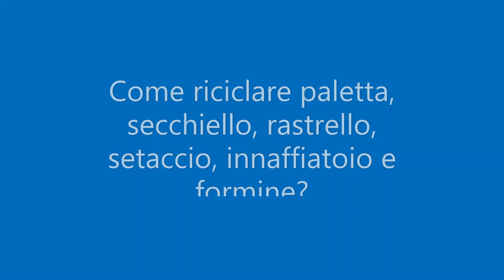Riciclo creativo giochi spiaggia Beach toys: creative recycling Jeux de plage créatifs de recyclage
Come riutilizzare secchielli, palette, rastrelli, setacci, formine e innaffiatoi che non si usano più ma che sono in buone condizioni? Dopo averli lavati e disinfettati potremmo dare loro nuova vita.
How to reuse buckets, shovels, rakes, sieves, molds and watering cans that are no longer used but are in good condition? After washing and disinfecting them, we could give them new life.
Comment réutiliser des seaux, des pelles, des râteaux, des tamis, des moules et des arrosoirs qui ne sont plus utilisés mais qui sont en bon état ? Après les avoir lavés et désinfectés, nous avons pu leur donner une nouvelle vie.
Wie kann man Eimer, Schaufeln, Rechen, Siebe, Formen und Gießkannen wiederverwenden, die nicht mehr verwendet werden, aber in gutem Zustand sind? Nachdem wir sie gewaschen und desinfiziert hatten, konnten wir ihnen neues Leben einhauchen.
¿Cómo reutilizar cubos, palas, rastrillos, tamices, moldes y regaderas que ya no se usan pero están en buen estado? Después de lavarlos y desinfectarlos, podríamos darles una nueva vida.
Como reutilizar baldes, pás, ancinhos, peneiras, moldes e regadores que já não são utilizados mas estão em bom estado? Depois de lavá-los e desinfetá-los, poderíamos dar-lhes uma nova vida.